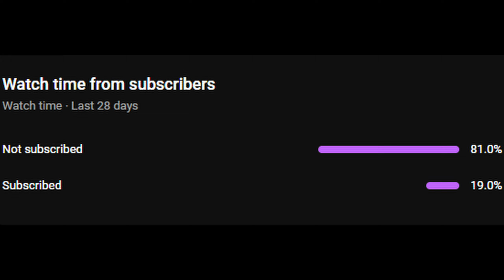Triple Baboon, Super Auto Pets Weekly 10-27-2024 Win - 955 Full Game No Commentary